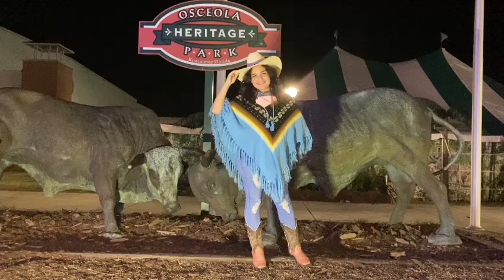preview at Silver Spurs Rodeo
Video from Migdalia Fernandez